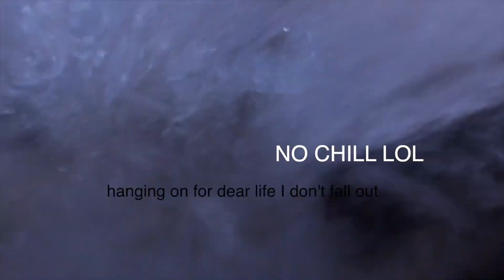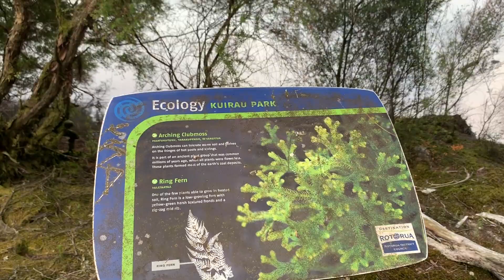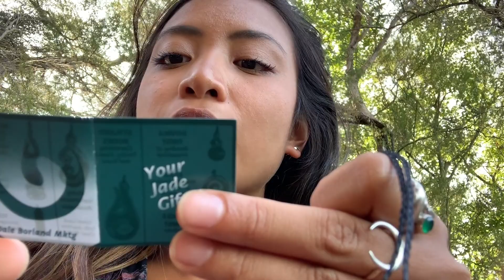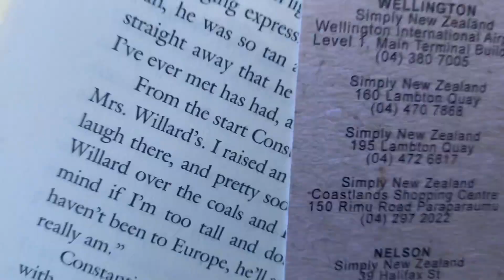A Week In Rotorua | Tamaki Maori Village & World's Highest White Water Rafting Drop! 😱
Rotorua was definitely one of the highlights from my New Zealand trip - there was so much to do and see! The geothermal wonderlands, volanic valleys, immersive Maori villages, white water rafting, mud baths and more. Despite the smelliness, I learnt so much about the culture of NZ in this place!

Check out my insta for more pics from the trip (you might need to scroll down a LOT):

Massive thanks to the legends at Happy Travels for organising my trip! 😊 🌈 Say hello - they're based in Oz and NZ